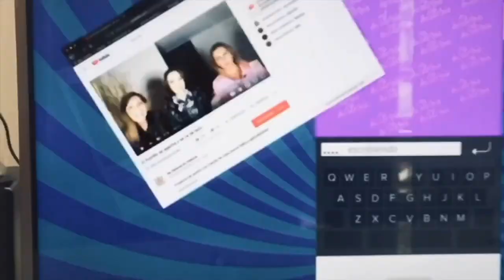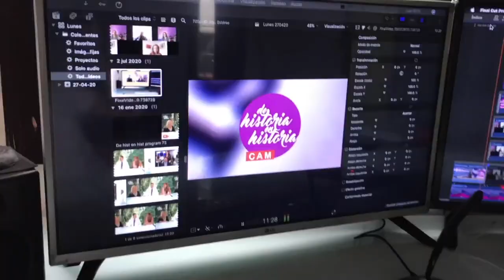Luis Miguel, la serie ¿qué nos dice Claudia de Icaza? y más (programa 31/2021)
Claudia de Icaza, Luis Magaña y Lupita Martínez comentan las notas más destacadas de los últimos días en el entretenimiento y la vida en general.
1-Marc Anthony, concierto
2- Miguel Bosé, negativista
3-Funeral, principe Felipe.
4-Cinthya Klitbo, Rey Grupero
5-series
6-Luis Miguel, la serie